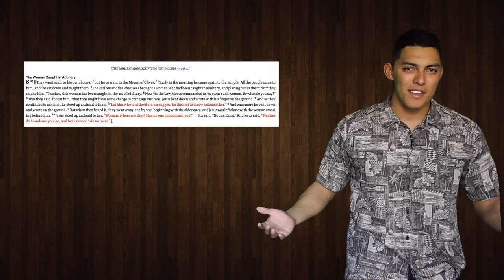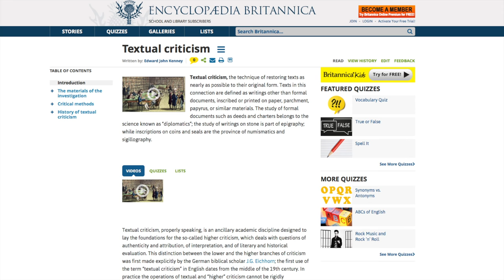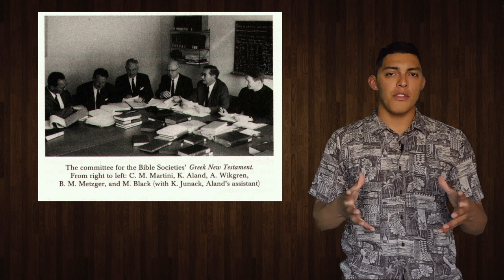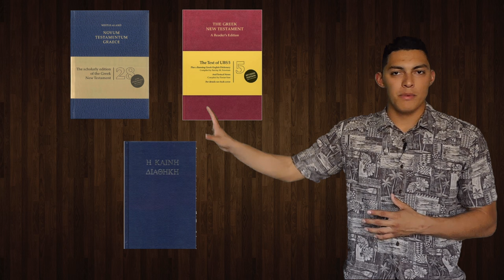An Introduction to Textual Criticism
Resources mentioned in the video
📖 Nestle-Aland Novum Testament Graece
📖 UBS Greek New Testament
📖 The Greek Textus Receptus

Recommended Resources:
📖 Basics of Biblical Greek Grammar by William Mounce
📖 Textual Commentary on the Greek New Testament by Bruce Metzger
📖 The King James Only Controversy by James R. White